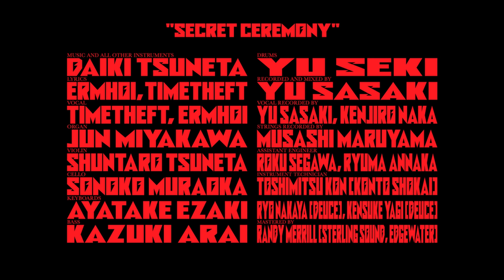Ghost in the Shell: SAC_2045 Season 2 Opening (4K) - millennium parade - Secret Ceremony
There are several versions of this song and this is the mix as it appears on Netflix.